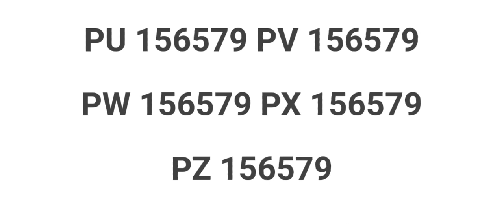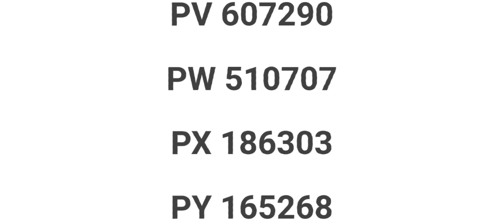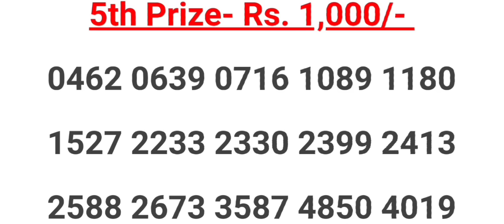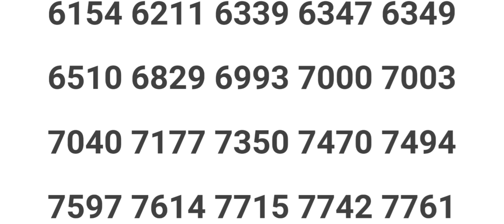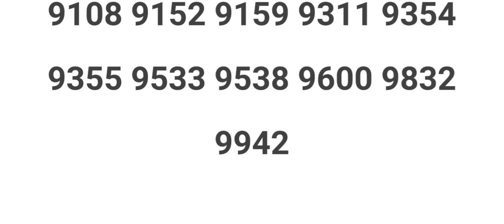KARUNYA PLUS KN-433 KERALA LOTTERY RESULT 11/08/2022